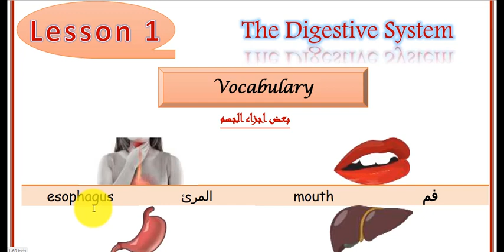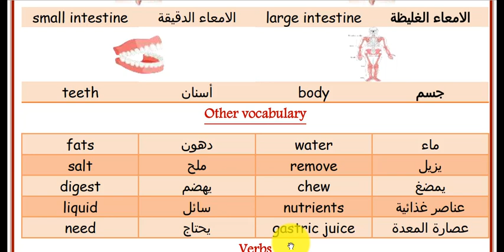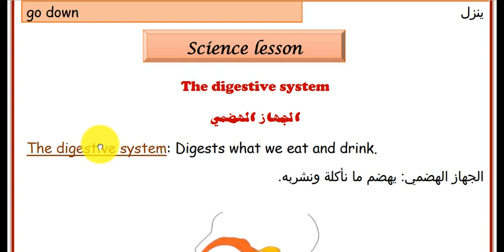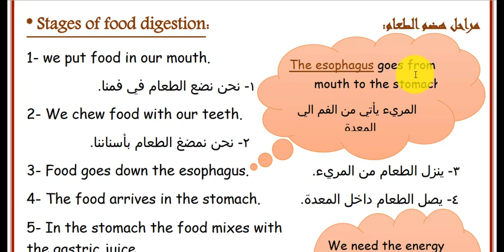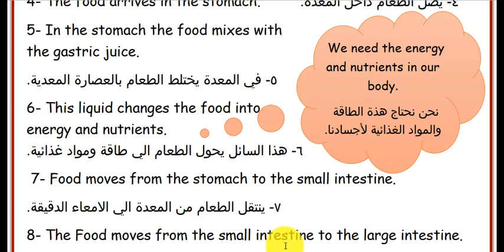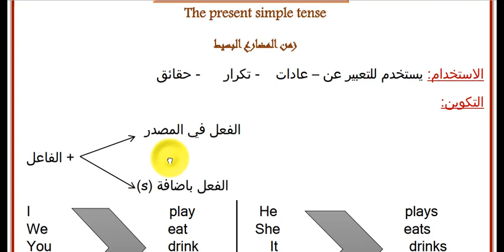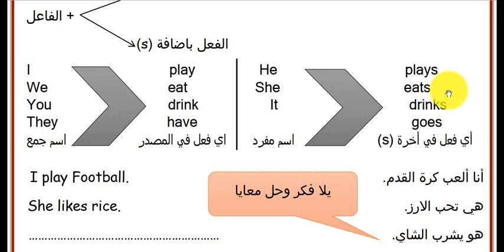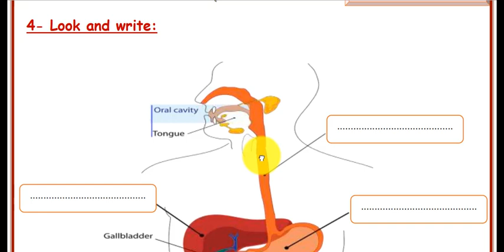شرح منهج كونكت 4 للصف الرابع | درس الجهاز الهضمي بأبسط طريقة| ترم أول الوحدة الأولى الدرس الثاني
هذا الفيديو هو شرح منهج كونكت للصف الرابع الابتدائي 2022 الترم الأول أو الفصل الدراسي الأول الوحدة الأولى يونت 1 I feel good
الدرس الثاني  و هو درس مبسط جدا و ايضا في هذا الفيديو شرح الجهاز الهضمي باللغة الانجليزية و اعضاء الجهاز الهضمي المرئ و المعدة و الفم و الامعاء الغليظة و الامعاء الدقيقة الشرح مبسط جدا و مدعم بالصور التوضيحية مقدم من قناة English for all  لأبطال كونكت 4
كونكت للصف الرابع الابتدائي رابعة ابتدائي المنهج الجديد
Kwai            : Ashraf Mohammad414
Likee           : mrashraff63